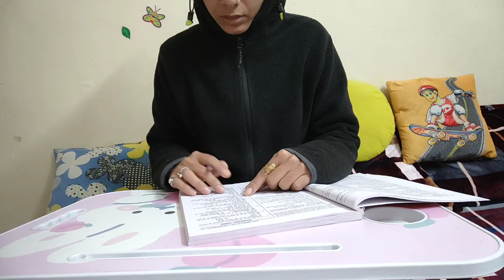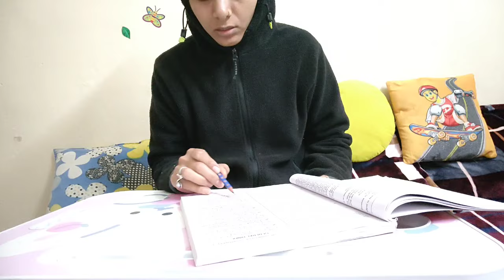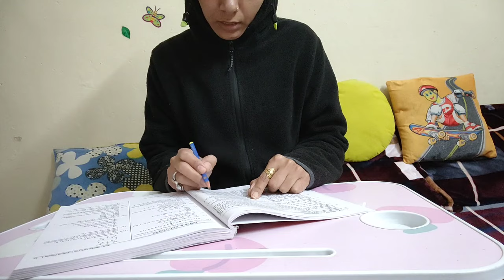DAY 6 | 21dayschallenge ✌️| अपनी वैल्यू को समझो 🔥| housewife study after marriage🎯